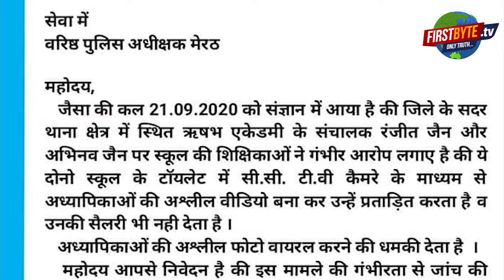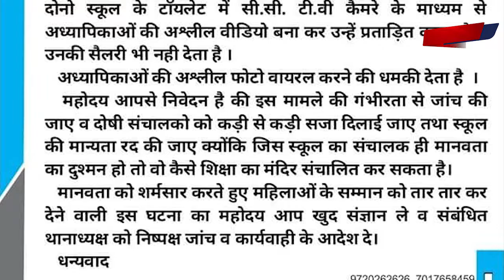यूपी में फ़ीस पूरी वसूली लेकिन टीचर, स्टाफ़ को वेतन के लाले, विभाग की रहस्यमय चुप्पी